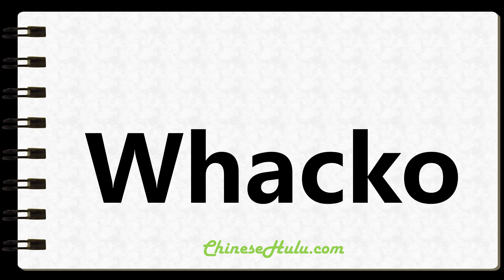How to Write Whacko in Chinese